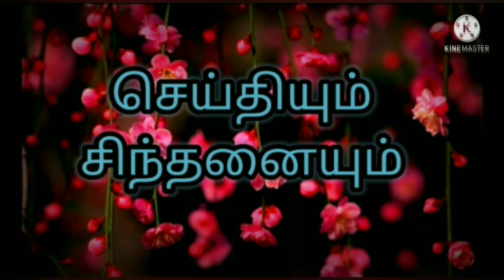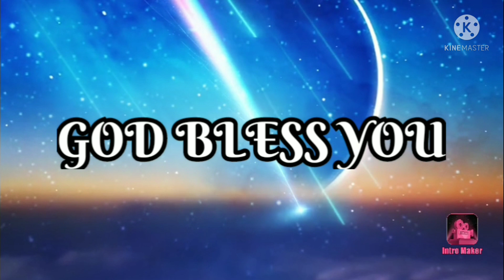Episode 59 செய்தியும் சிந்தனையும்